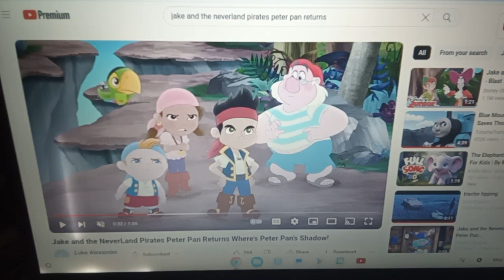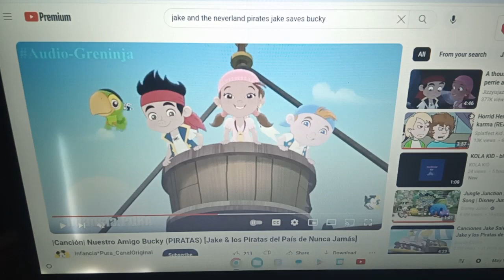Annoying orange parody 20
Jake Izzy Cubby and skully Jake and the neverland pirates as pear
Anthony Canter as annoying orange